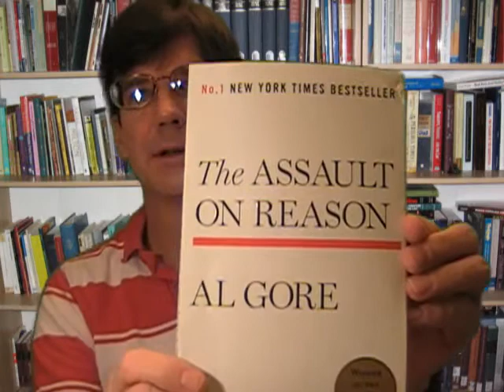RE: What's different?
I was going to say something about the Cold War as well, but time did not permit.

THE ASSAULT ON REASON
by Al Gore
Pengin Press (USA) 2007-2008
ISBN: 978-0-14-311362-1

AMERICA'S SECOND REVOLUTION
by Harlow Giles Unger
John Willey & Sons, Inc. Hoboken, NJ
2007
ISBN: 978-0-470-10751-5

WHAT HAPPENED
by Scott McClellan
Public Affairs 2008